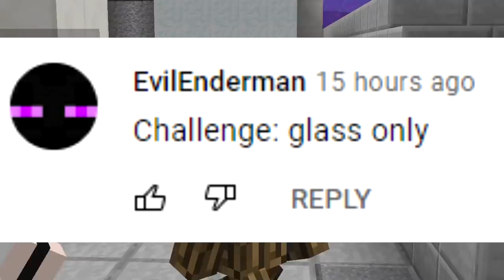ONLY GLASS CHALLENGE (Minecraft Build Battle)